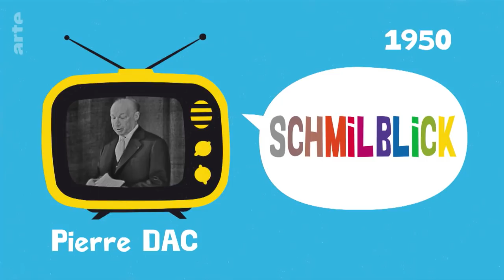Was ist "der Schmilblick"? | Karambolage | ARTE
Nikola Obermann schaut sich einen verwunderlichen französischen Ausdruck an: „faire avancer le Schmilblick“ - „den Schmilblick voranbringen“ - und fragt sich, ob „Schmilblick“ vielleicht aus dem Deutschen kommt.

Autorin: Nikola Obermann
Regie: Philippe Massonnet